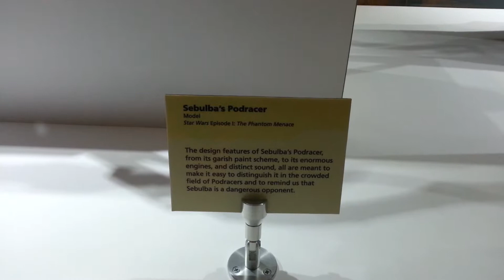Sebulba pod racer